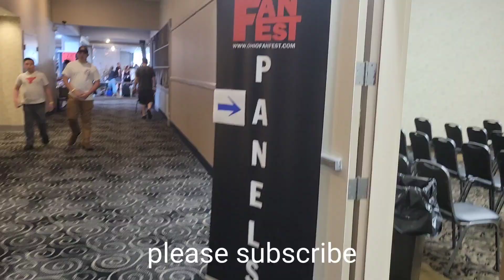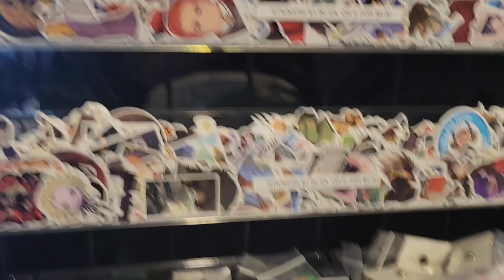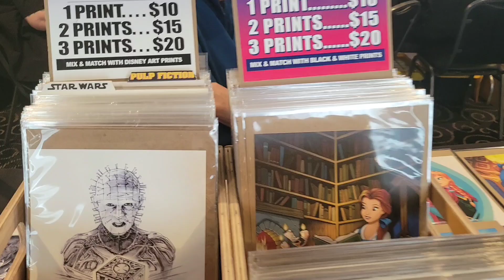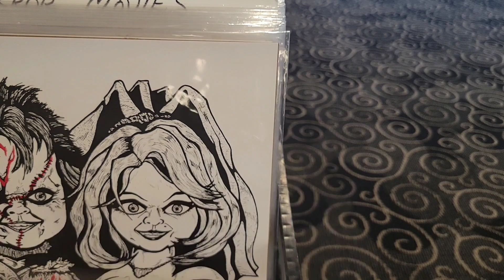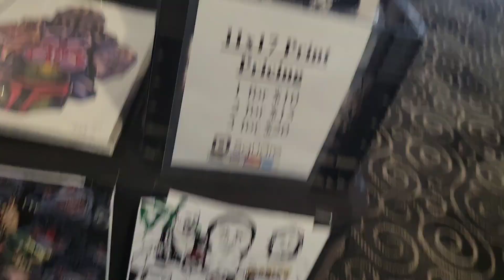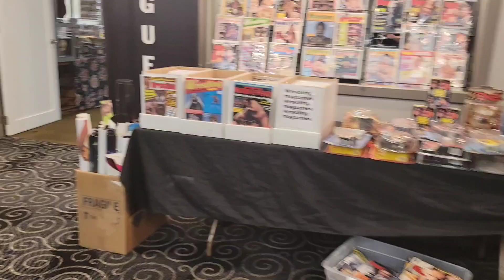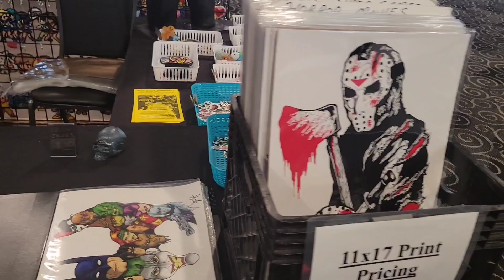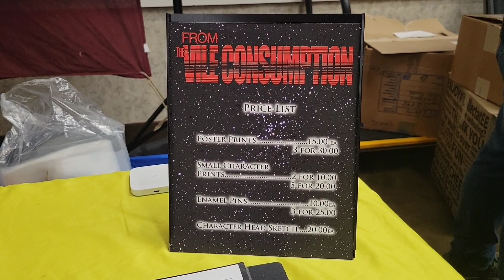Ohio fan fest 2022